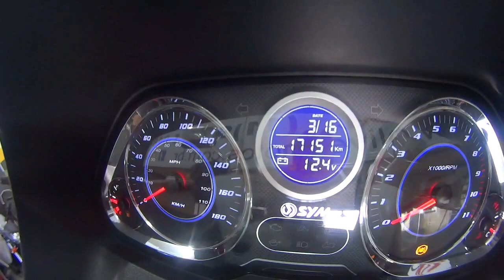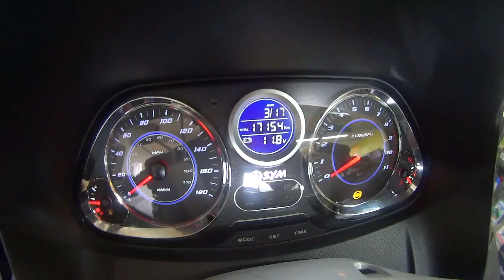Dafra Maxsym 400i limpeza cvt Oliver motos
Oliver Motos -  Especializada em motos e Autorizada DAFRA - Moto Peças e Acessórios - Av. do Contorno, 300 - Zona Leste. - São Paulo/SP

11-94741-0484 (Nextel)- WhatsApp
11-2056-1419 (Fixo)